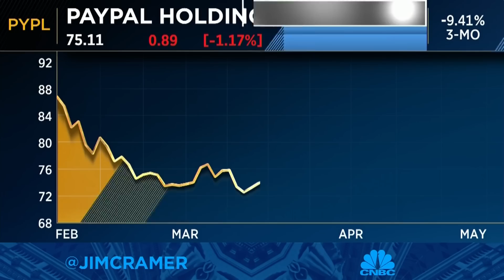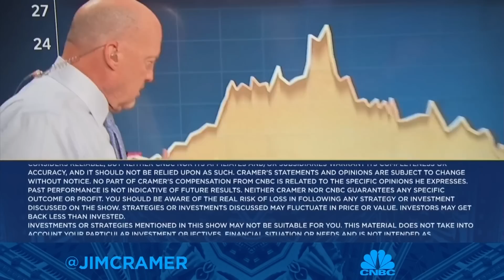Jim Cramer recaps and grades the stock market's earnings season so far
'Mad Money' host Jim Cramer discusses the companies that have reported so far this earnings season, breaking down who did great, okay, and who has more work to do. Sign up and learn more about the CNBC Investing Club with Jim Cramer